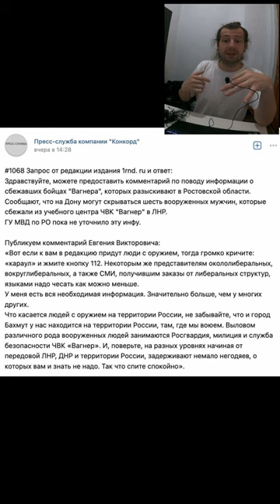Новости за день 25.01.23